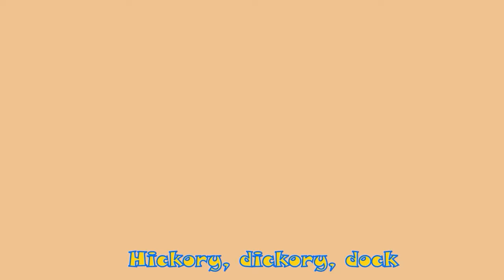Head Shoulder Knees & Toes + Bingo Song + More Little Mascots Nursery Rhymes & Kids Songs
Head...Shoulder. Knees & Toes... Knees & Toes.
Eyes & Ears & Mouth & Nose.

Sing & follow the Steps of our cute Animals in our Head Shoulder Knees & Toes song.

Lyrics:

Eyes and ears and mouth and nose

Timecodes

00:00  Intro
00:10  Head Shoulder Knees &  Toes
01:44  Bingo Song
04:13  Five Little Ducks
06:29  Happy Birthday Song
07:28  Old MacDonald
09:48  Little Fish
11:15  Itsy Bitsy Spider
13:40  Five Little Speckled Frogs
15:49  Baby Shark
17:46  Dancing Like Animal
19:24  Hickory Dickory Dock
20:45  The Bath Song
22:33  Wheels On The Bus
25:17  Funky Animals
27:42  The More We Get Together
29:02  This Is The Way

Happy Learning  :)